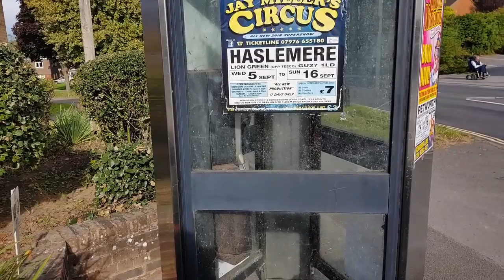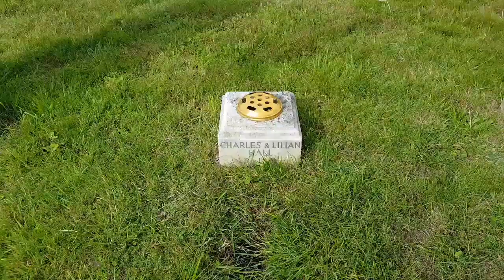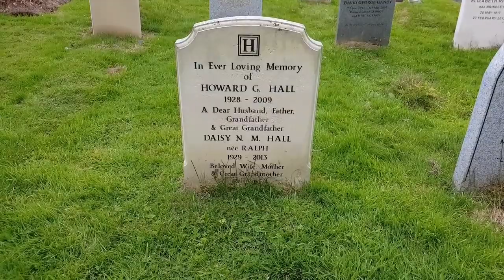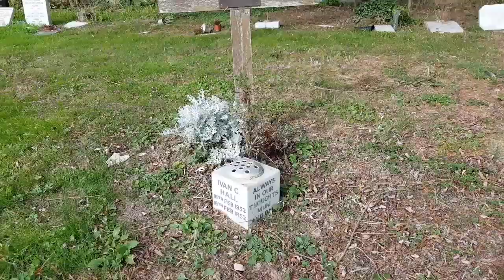A walk round my old stomping ground of Fernhurst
I took a walk around the village I grew up in Fernhurst in West Sussex.
(I got the earlier dates wrong when I said 14/15th century)
I apologies that the music is a bit to loud :-(